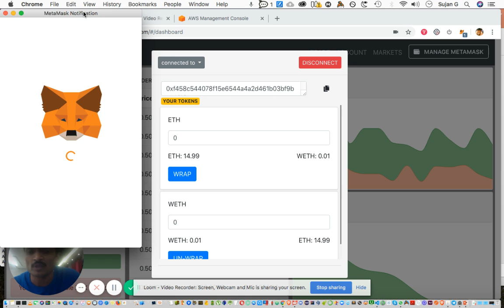Nvest Dex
Multi Dex Liquidity Relay Interface with offchain matching and onchain settlement enabling better UX, convenience and preventing frontrunning problem with DEXes,  by enabling privacy mode. Further improvements: Liquidity reserves, Algorithmic Trading Bots, Instant Payments, DeFi Bridges and so much more!